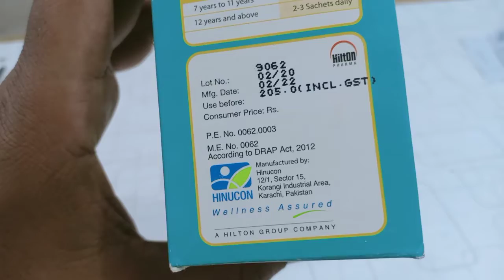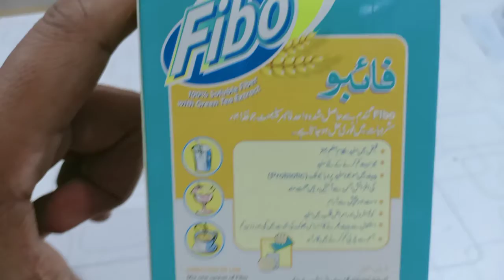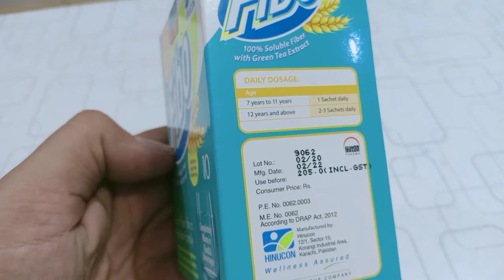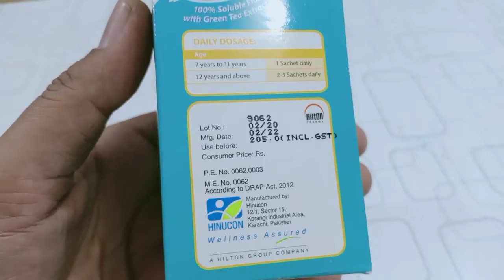Qabaz Ka khatma Minton Main | Fibo 2020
Channel